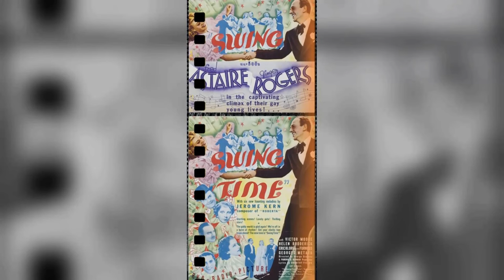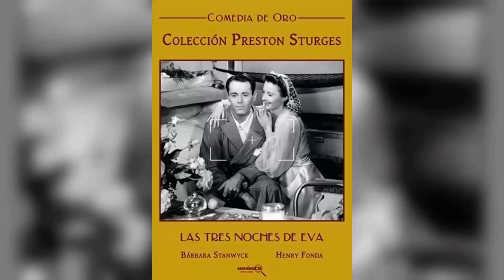Swing Time Movie - A Cult Classics People Barely Remember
Fred Astaire as Lucky Garnett
Ginger Rogers as Penny Carroll
Victor Moore as Pop Cardetti
Helen Broderick as Mabel Anderson
Eric Blore as Gordon
Betty Furness as Margaret Watson
Georges Metaxa as Ricky Romero
William Bailey as Roulette Player
Harry Bernard as Second Stagehand
William A. Boardway as Nightclub Patron
Harry Bowen as First Stagehand
Bill Brande as Dancer
Ralph Brooks as Dancer in 'The Way You Look Tonight' Number
Ralph Byrd as Hotel Clerk
Jack Chefe as Nightclub Diner
Martin Cichy as Undetermined Role
Thomas A. Curran as Man in New York Street
Alan Curtis as Undetermined Secondary Role
Edgar Dearing as Policeman
Frank Edmunds as Dancer
Fern Emmett as Watsons' Maid
Bess Flowers as Dancer in 'The Way You Look Tonight' Number
Olin Francis as Muggsy
Jack Gargan as Bartender
Jack Goode as Dancer
Beatrice Gray as Dancer
Charlie Hall as Taxi Driver
Gerald Hamer as Eric Lacanistram
Frank Hammond as Train Ticket Seller
John Harrington as Dice Raymond
Howard Hickman as First Minister
Frank Jenks as Red - Dancer
Jean Joyce as Dancer
Kenner G. Kemp as Passerby
Donald Kerr as Dancer
Carl M. Leviness as Nightclub Patron
Sam Lufkin as Undetermined Role
David Mcdonald as Undetermined Role
Frank McLure as Nightclub Patron
Frank Mills as Roulette Stickman
Bert Moorhouse as Nightclub Diner
Edmund Mortimer as Roulette Player
Ferdinand Munier as Second Minister
Bob O'Connor as Henchman
Dennis O'Keefe as Dancer in 'The Way You Look Tonight' Number
Ted O'Shea as Dancer
Marie Osborne as Undetermined Role
Jean Perry as Roulette Croupier
Joey Ray as Announcer
Abe Reynolds as Schmidt - the Tailor
Jack Rice as Wedding Guest
Ronald R. Rondell as Wedding Guest
Loretta Russell as Nightclub Patron
Floyd Shackelford as Romero's Butler
John Shelton as Undetermined Secondary Role
Phillips Smalley as Minor Role
Landers Stevens as Judge Watson
Dale Van Sickel as Diner
Sailor Vincent as Undetermined Role
Blanca Vischer as Undetermined Role
Pierre Watkin as Al Simpson